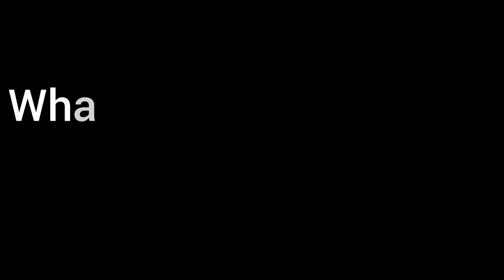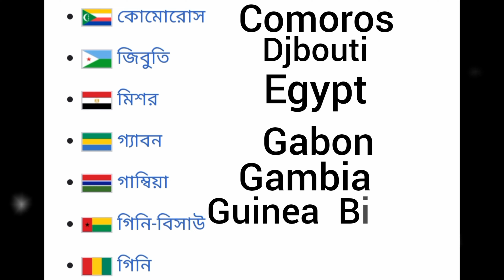ওআইসি কী? কবে প্রতিষ্ঠিত হয়? সদস্য সংখ্যা কত?Oic Mane ki? OIC Countries List | OIC A-Z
ওআইসি নামের পুন্যরুপ কী | ওআইসি অন্তর্ভুক্ত দেশ সংখ্যা কয়টি? ও কি কি
Full from of OIC. all countries list of OIC.

oic mane ki? oic full from Bangla.

ওআইসিযর পুন্যরুপ‌ হল
ইসলামীক সহযোগিতা সংস্থা।
বা (ওআইসি )
ওআইসি একটি আন্তর্জাতিক ইসলামীক সংস্থা।
ওআইসি প্রতিষ্ঠিত হয় ১৯৬৯ সালে ।
ওআইসির বর্তমান সদস্য সংখ্যা হল ৫৭টি দেশ।
Oic Full Meaning
Organization Of Islamic Corporation.
( OIC )
OIC is an international Islamic organization. OIC was established in 1969. The current membership of the OIC is 57 countries

Oic Some  Countries list
Bangladesh Pakistan Afghanistan Iran Iraq Qatar Palestine Indonesia Jordan Lebanon
United Arab Emirates soudi Arabi Egypt
Turkey Morocco seagull Malaysia Nigeria Niger Sudan Tunisia Benin Uganda Camaro Kuwait cote d'ivoire Albenia Algeria azarbaizan Kazakhstan Chad Guinea Gambia Bissau Comoros Djbouti Burkina Faso Brunei Mozambique Mali Maldives Libiya Kyrgyzstan Ivory coast Guyana and More countries.

 L I K E _ C O M M E N T _ S H A R E _ OR _

     I T S   M S I    H R I D O Y

Please visit...